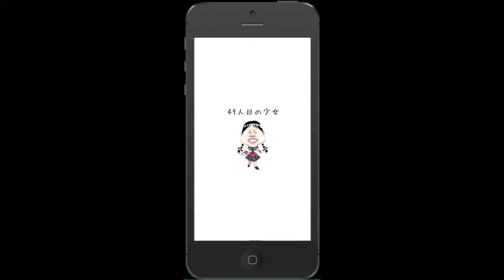ネタバレ注意！『４９人目の少女』忘れられた少女Spoiler warning! Girl "girl of 49 a glance" the forgotten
ネタバレ注意！『４９人目の少女』忘れられた少女。
大人気育成アプリゲーム『４９人目の少女』のネタバレ動画です。

Spoiler warning! Girl "girl of 49 a glance" the forgotten
It is a spoiler video of "girl of 49 public eye" popular training game app.